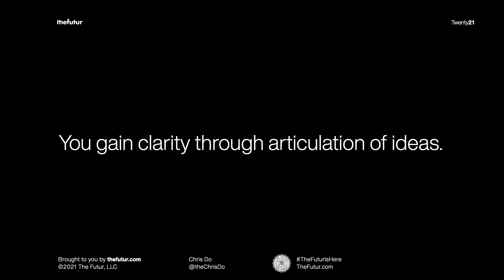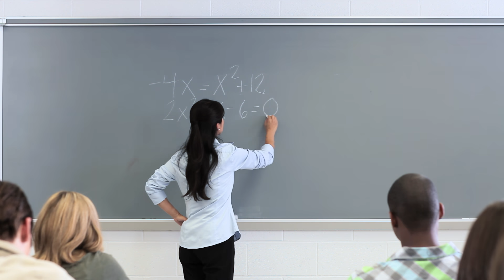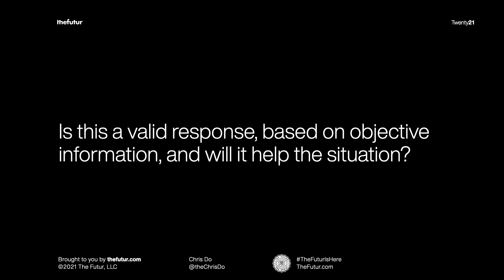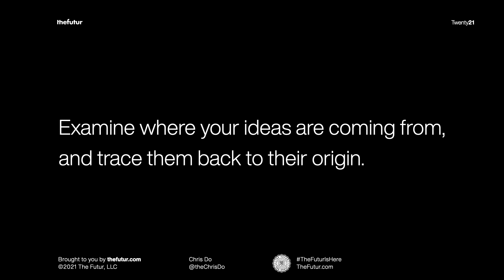You Gain Clarity Through Articulation— Why It's Important to Practice Expressing Your Ideas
Do you ever have trouble articulating your thoughts? Maybe a client asks you why you used a certain color in a project, and you find yourself struggling with how to explain it? Mental clarity and good articulation isn't an easy thing to develop, but in this video, Chris talks about the habit that has helped him to define the who's, why's, what's, and how's that people constantly ask about.

David C. Baker
The Business of Expertise

We love getting your letters. Send them here:
1702 Olympic Blvd.

Host: Chris Do
Producer: Mark Contreras
Cinematographers/Editors: Stewart Schuster, Ricky Lucas, Jona Garcia
Social Team: Elle Money, Alex Burlui